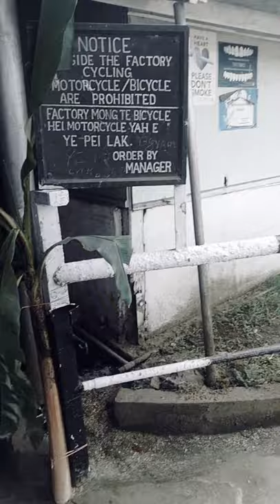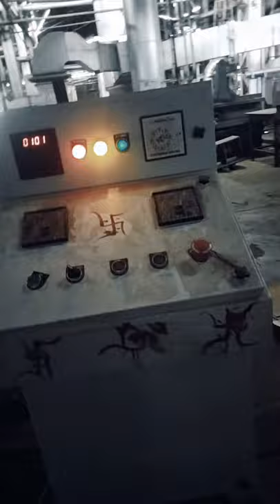Nagaland ,Mon District,Tizit Greenfly,(Flyboat company)